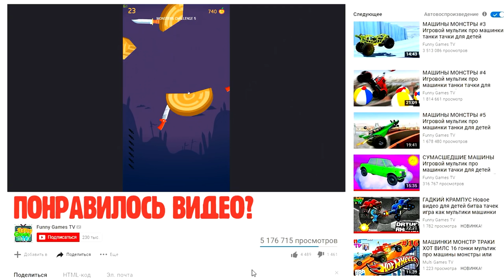САМЫЙ БОЛЬШОЙ РЕКОРД НА КАНАЛЕ Как я сражался с БОССАМИ на НОЖАХ в игре Knife Hit от ФГТВ